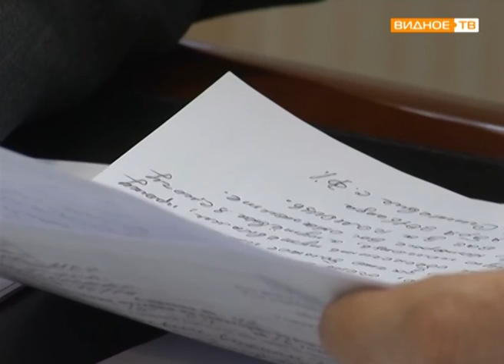"Региональная неделя" - на приёме у депутата Госдумы Михаила Терентьева